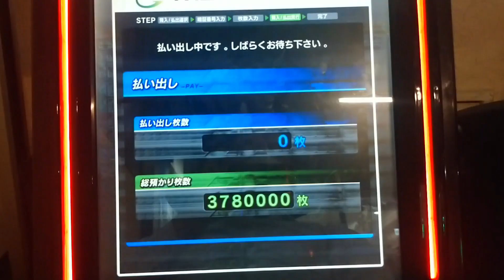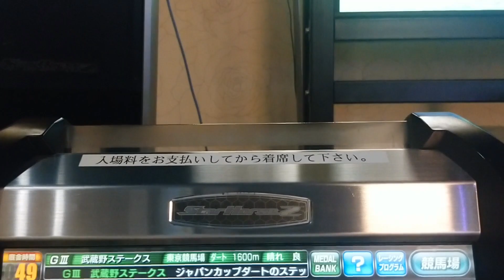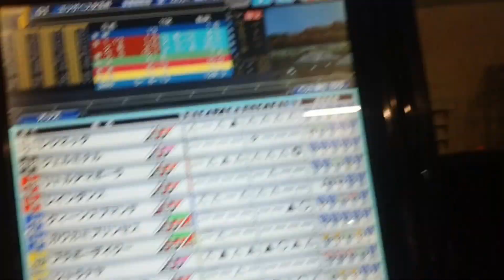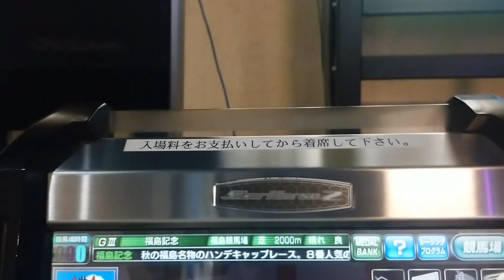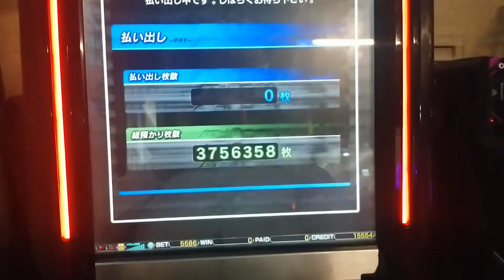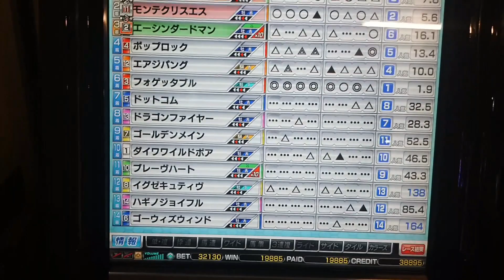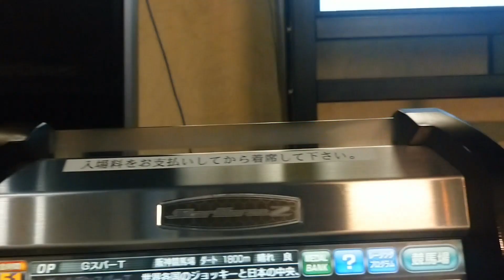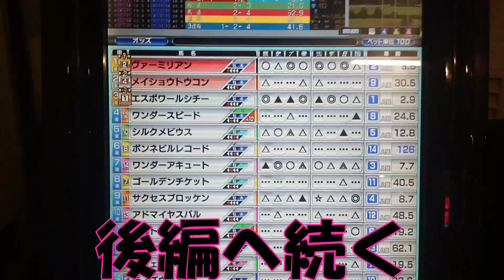中年のスタホ2でのボヤキvo.96(ブエナ世代で怪物の続編の巻)(中編)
スターホース２の動画をアップしてます。

注意　人を傷つけたり、不快にするコメントはお控え下さい。